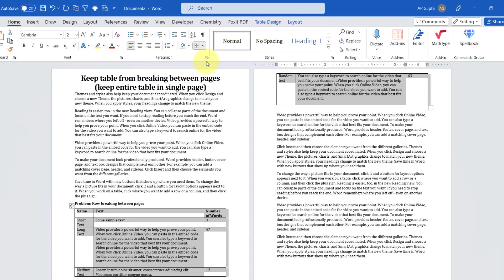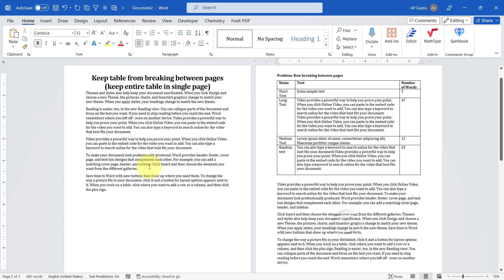[Solved] Prevent table from splitting across pages | Keep entire table on a single page (Ms Word)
This video demonstrates how to keep tables on a single page in Microsoft Word, even when there is additional content around them. Often, when a table is followed by text, it might break and appear on separate pages, disrupting the flow of the document. The solution is simple: select the entire table by clicking on the top-left corner and accessing the "Table Handle" icon. Then, navigate to the home tab and in the paragraph group, click on the icon at the bottom right to access paragraph spacing options. Under the pagination section, select "Keep with next" to ensure the table remains intact.

Moreover, the same technique can be applied to table captions. If you want the table caption to stay with the table and not break to another page, select the caption, access the paragraph spacing options, and again choose "Keep with next." This keeps the caption connected with the table, maintaining the visual coherence of your document.